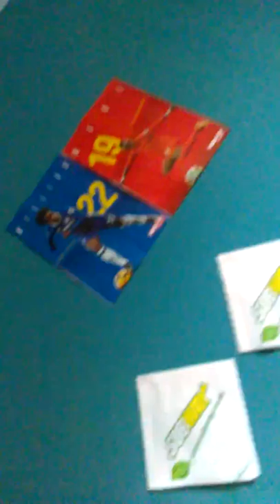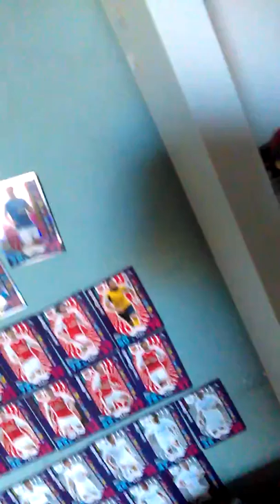2 April 2017